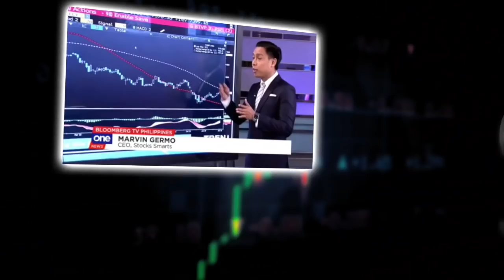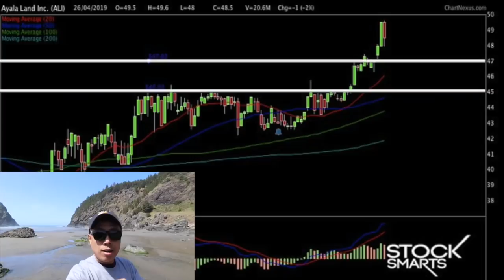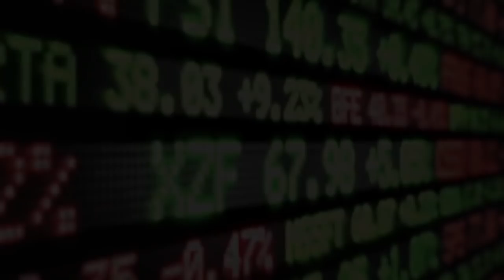AYALA LAND BREAKOUT AND REITS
The stock surged based on the news item that Ayala Land would be the first company to issue REITs in the Philippines. Check out this video too as we discuss on what are REITS and how can you make money from it!

The next Stock Smarts session would be this June, to register